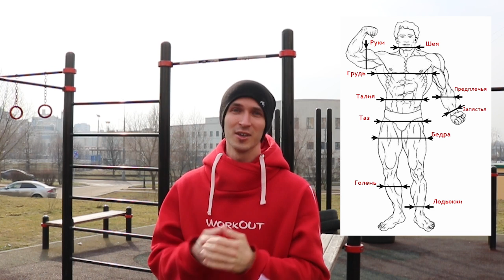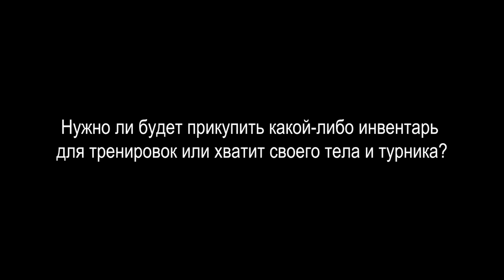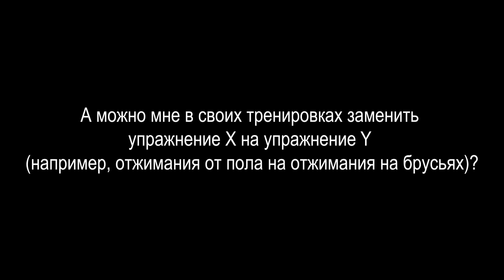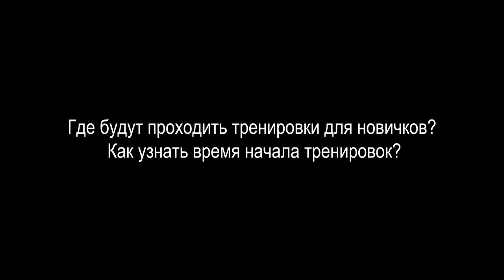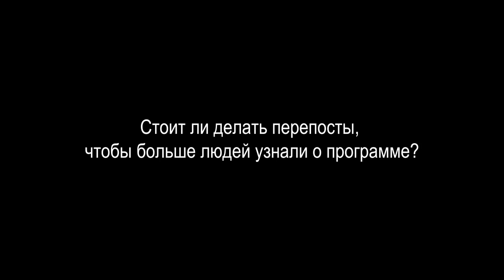Ответы на Самые Частые Вопросы о SOTKA: 100-дневный воркаут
Каждый день всё больше и больше людей узнает о нашей бесплатной образовательно-тренировочной программе SOTKA, и поэтому мы каждый день получаем всё больше и больше вопросов от будущих участников. Мы были бы рады ответить персонально каждому, но просто физически не успеваем это делать, потому что более 1000 человек начинают проходить СОТКУ КАЖДЫЙ ДЕНЬ!!!

Поэтому Антон записал видео с ответами на все самые часто задаваемые и популярные вопросы о программе (таймкод в первом комментарии). Если вдруг у вас есть вопрос, на который не было ответа, то напишите его в комментариях или в обсуждениях на сайте программы, и мы обязательно на него ответим! (но потребуется время)

▬▬▬ ПРОГРАММЫ ТРЕНИРОВОК ▬▬▬